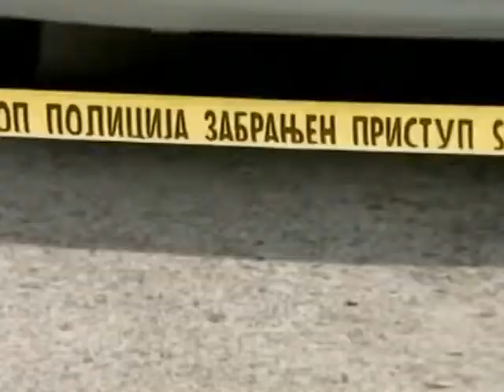GALIJASEVIC O VEHABIJAMA 1 8